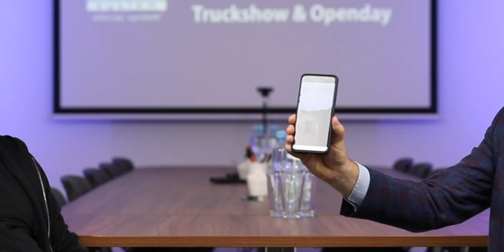Inteligentny dom i automatyka domowa - rozmowa o integracji Fibaro i Hikvision | ŁĄCZ #15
Rozmowa Prezesa Mirosława Gabzdyla z Eltcrac System Sp. z o.o. z Krzysztofem Łojowskim właściciel CYBERlabs-Systemy Informatyczne i CYBERchata.pl odbyła się podczas Hikvision Truckshow & Openday w Eltcrac System.

CYBERlabs-Systemy Informatyczne od 1999 roku w branży IT, z zainteresowania działa również w sektorze zabezpieczeń oraz automatyki budynków. Od początku stara się oswoić fizykę integrując różne technologie.Rzeczy niemożliwe realizuje od razu, cuda zajmują trochę więcej czasu.